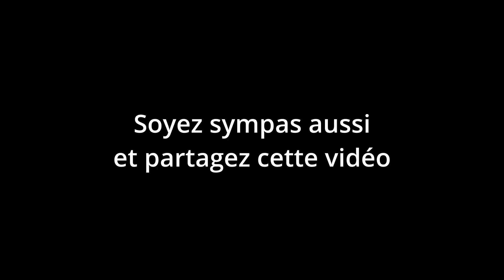Mes Amis Contrôlent Tout Ce que Je Fais - Challenge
Avec un écouteur caché, un de nous est contrôlé à distance par un autre. Le contrôlé doit tout faire ce que le contrôleur lui demande et doit improviser s'il ne reçoit pas d'ordres.
Merci à toutes ces sympatiques personnes de Neuchâtel pour leur patience.